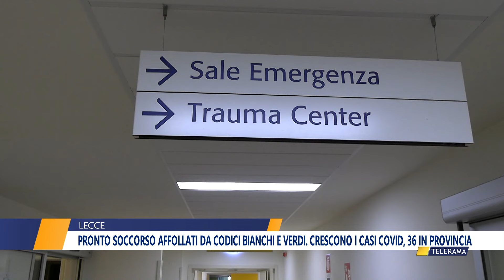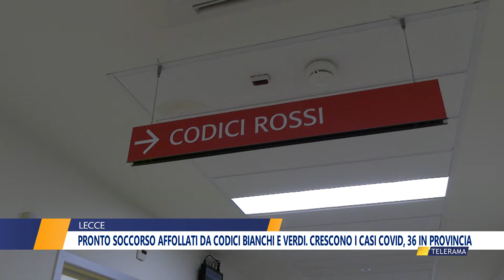Pronto soccorso affollati da codici bianchi e verdi. Crescono i casi covid, 36 in provincia